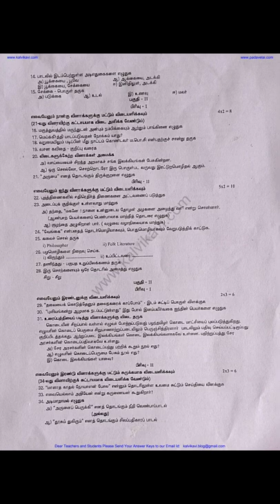TAMIL QUESTION PAPER CLASS 10 @conceptswithshobana1665